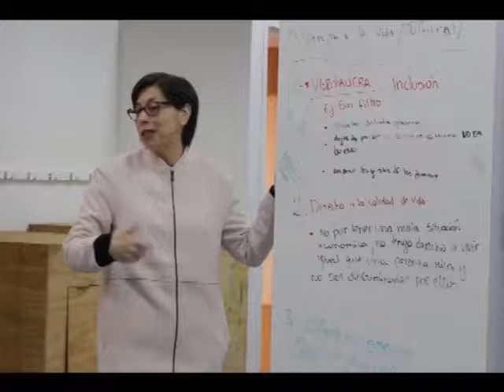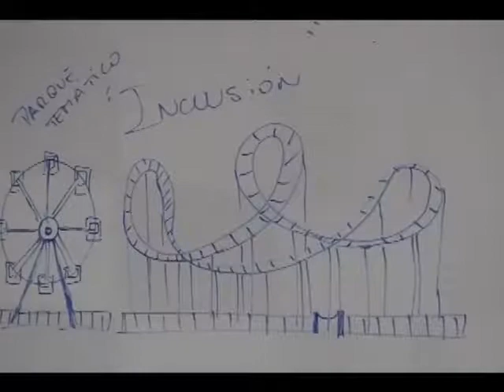Nota Cecrea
Cecrea emitida en Nuestro Programa Ventana Educativa FMDA del 01/04/2017